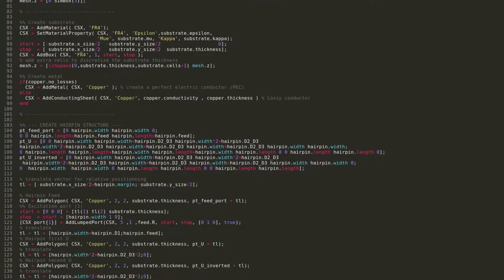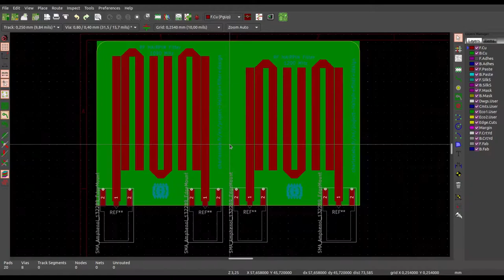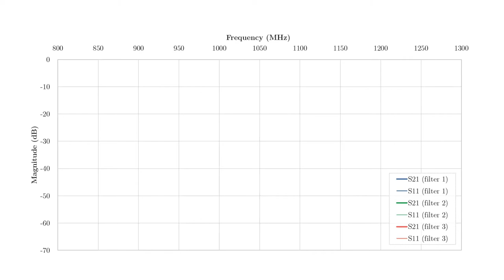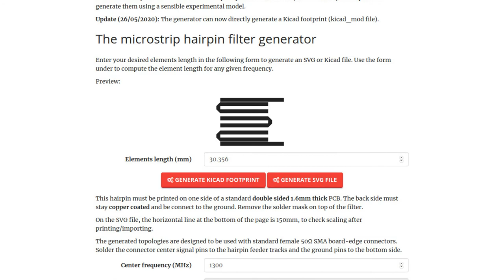Hairpin RF filters - Generator and measurements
Electronic filters are circuits which remove unwanted frequency components from the signal to enhance wanted ones. The hairpin topology is a microstrip band-pass filter for the gigahertz band (UHF). They can be very useful with SDR to improve the reception. This video features a Javascript generator for these. It also shows their design and my results.

CC-BY Charles Grassin

Made with open-source software: Kdenlive, Audacity, Inkscape on Ubuntu.